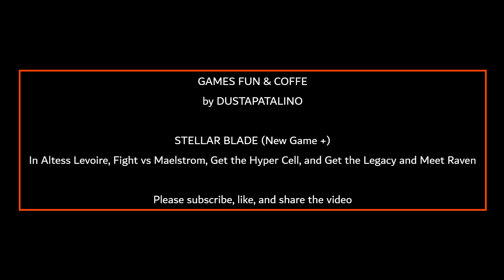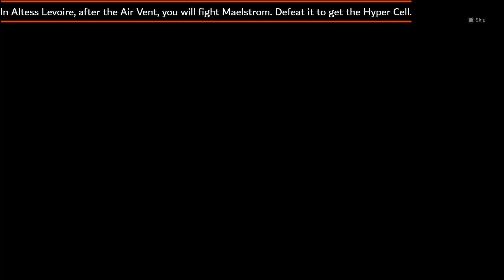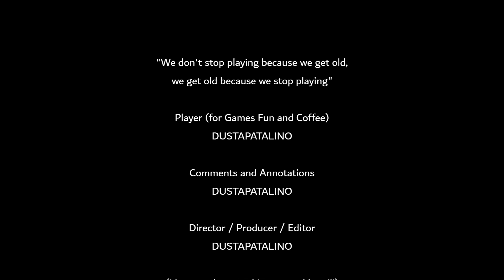Stellar Blade Altess Levoire The Wasteland Maelstrom Hyper Cell Legacy Raven